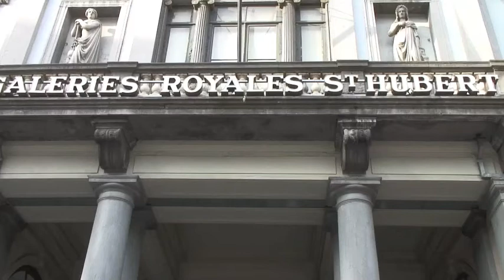the blast dance / 14 aout 2011 /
: the blast dance project : 14 aout 2011 : part #1 : edith depaule & thomas coumans's dance : images emilienne tempels : montage clément thirion